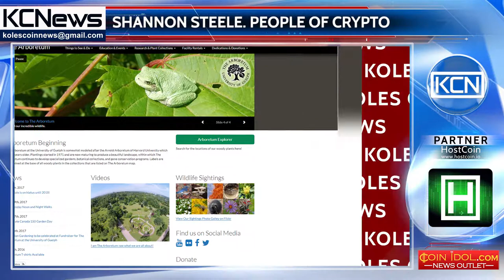People of crypto - Shannon Steele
Meet Shannon Steele, economist, blockchain and digital currency specialist, social media strategist and big data analyst. Shannon is a blockchain and cryptocurrency enthusiast, mostly known as ‘’digifinancegirl’’. She has studied at University of Guelph, holds bachelor’s degree in management economics and finance. She also holds master’s degree in software product management from the University of Alberta, in addition has certificates from University of Nicosia and Digital Currency Council. She has worked in many blockchain companies, and currently working at Deloitte Canada as consultant, also managing her own site digifinancegirl.com. The site includes the topics of fintech, innovation strategies, social media, ICOs, digital currencies, blockchain.